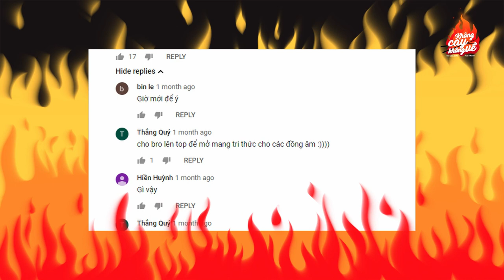KHÔNG CAY KHÔNG VỀ [FULL] TẬP 18- TÁO - Tần tần tật từ Hoàng kim của Rap đến... Hoàng Yến Chibi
Show mới nhất mà Thuỳ Minh phỏng vấn các nghệ sỹ Việt trong lúc ăn cay xé lưỡi!
Ai mà cứ bảo show này giống Hot Ones xem luôn cả Chilli Klaus nhé. Show ăn cay thế giới này không thiếu. Thiếu là thiếu người biết ăn cay!!! Ô kê??? (From Thuỳ Minh với giọng cay cú!)
☆ THEO DÕI Không Cay Không Về :
☆ Vui lòng không reupload videos của Không Cay Không Về